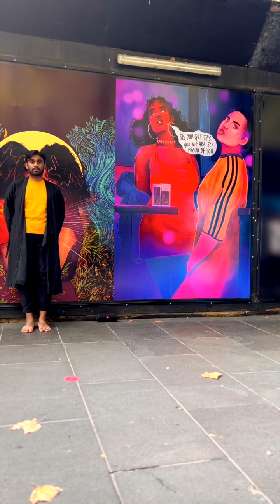Discussion around Uglies the dance reel